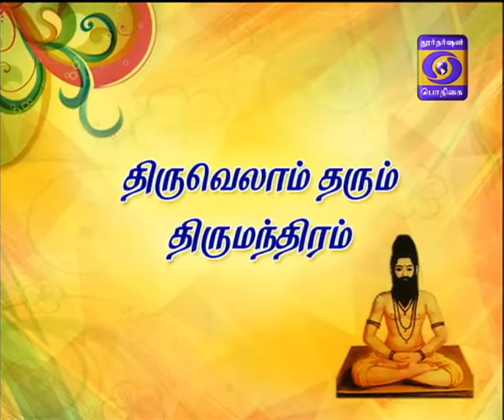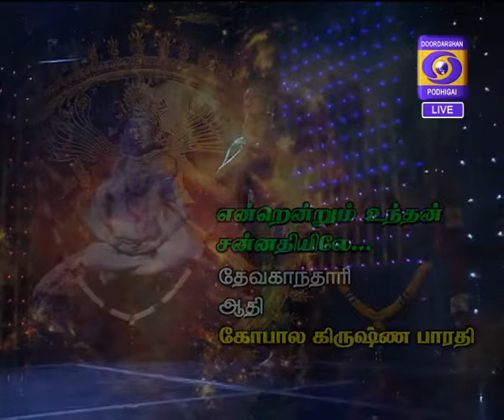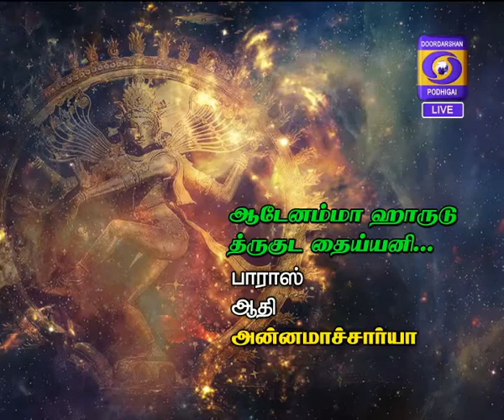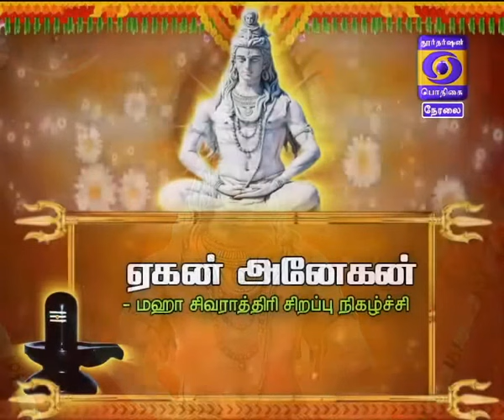Yegan Anegan Siva Nadanam 13-02-2018